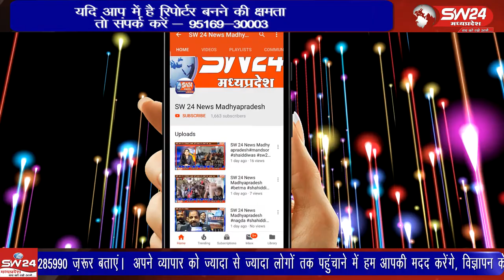Segaon- आप सभी आपसी सामंजस्य बनाकर आयुष्यमान योजना के कार्ड प्राथमिकता के साथ बनाएं।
Segaon- SW 24 News Madhyapradesh segaon SW24news #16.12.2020
आप सभी आपसी सामंजस्य बनाकर आयुष्यमान योजना के कार्ड प्राथमिकता के साथ बनाएं। इसमें लापरवाही बर्दाश्त नहीं होगी। यह बात सेगांव जनपद सभागृह में खरगोन एसडीएम सत्येन्दसिह ने कही। सेगांव से संजय जायसवाल की रिपोर्ट